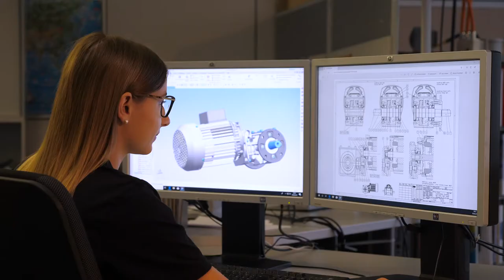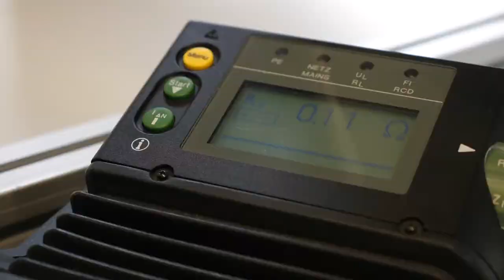ABM Greiffenberger Azubi-Film